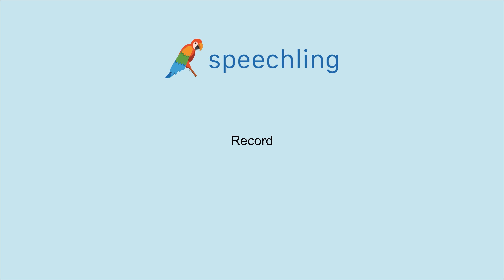How to say "Record"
Male Voice:
Record

Female Voice:
Record